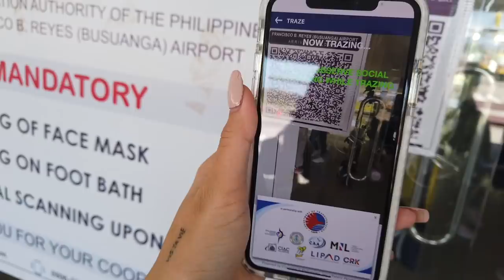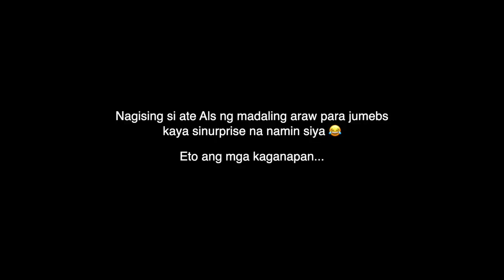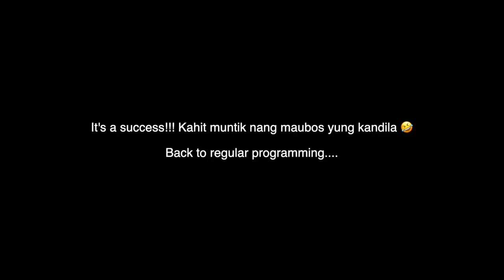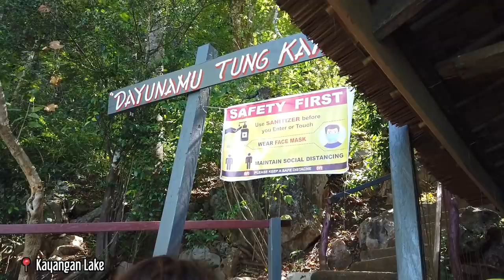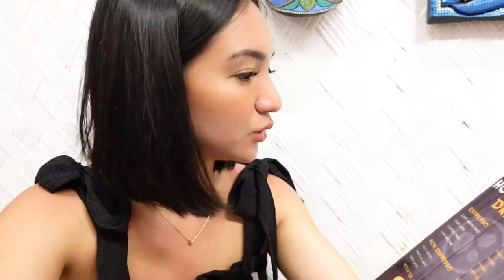NEW NORMAL IN CORON, PALAWAN + 750 PESOS SWAB TEST | Angel Dei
RT-PCR Test PHP 750

Contact numbers:
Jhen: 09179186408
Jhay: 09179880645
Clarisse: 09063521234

! PROMO !

4D/3N CORON ISLAND TOUR PACKAGE!

RATE: 10,888/pax
Mountain View Garden Inn

Package Inclusions;
✔️Roundtrip airfare via Cebu Pacific
✔️Roud-trip airport van service
✔️Hotel accommodation
 (double/triple/family)
✔️Complimentary breakfast
✔️Lunch & drinking water during island hopping
✔️Environmental fee
✔️Govt.taxes

BUDGET

PRICE for JOINERS: 22,588/pax
PRICE for PRIVATE TOURS: 27,888/pax

INCLUSIONS:
✔️Roundtrip airport to hotel transfers
✔️5D4N hotel accommodation at Two seasons bayside coron standard room
✔️Daily breakfast
✔️Tour A with lunch
✔️Tour B with lunch
✔️Escapade tour with lunch
✔️Environmental fee
✔️Govt.taxes

ESTIMATED POCKET MONEY: PHP 3,000

ITINERARY

Jan 28
Submit RT-PCR application

Jan 30
Receive swab test schedule

Jan 31
Take swab test

Feb 1
Receive swab test results

Feb 2
10:20AM - ETD to Coron
12:00NN - Arrival, check in
1:00PM- Late lunch
2:00PM - Swim, Relax
5:00PM - Freshen up
7:00PM- Dinner at Levine’s Restaurant
9:00PM - Back at the hotel, Rest

Feb 3
7:30AM - Breakfast
8:30AM - Start of Tour A
3:00PM - End of tour
4:00PM - Freshen up
7:00PM - Dinner at Sip & Savor
9:00PM - Back at the hotel, Rest

Feb 4
7:30AM - Breakfast
8:30AM - Start of Tour B
4:00PM - End of tour
5:00PM - Freshen up
7:00PM - Dinner at Santino’s Grill
9:00PM - Back at the hotel, Rest

Feb 5
7:30AM - Breakfast
8:30AM - Start of Escapade Tour
4:00PM - End of tour
5:00PM - Freshen up
7:00PM - Dinner at Sip & Savor
9:00PM - Back at the hotel, Rest

Feb 6
7:30AM - Breakfast
8:00AM - Pack for flight
9:30AM - ETD to airport
12:00NN - flight back to Manila